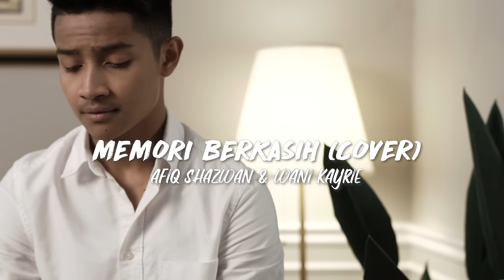Afieq Shazwan & Wani Kayrie - Memori Berkasih (Dangdut Version)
Memori Berkasih DANGDUT Version cover by Afieq Shazwan & Wani Kayrie.

FIND us, FMC MUSIC.